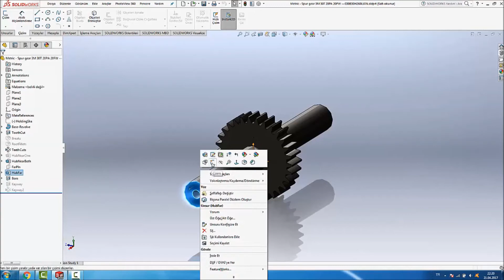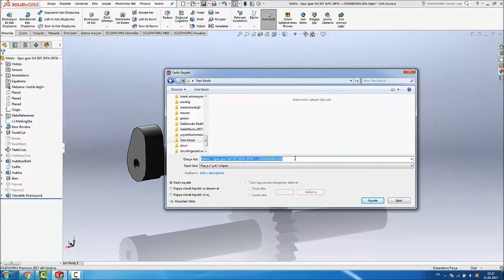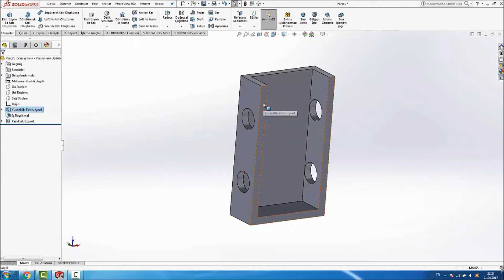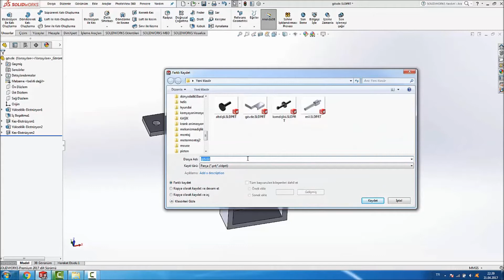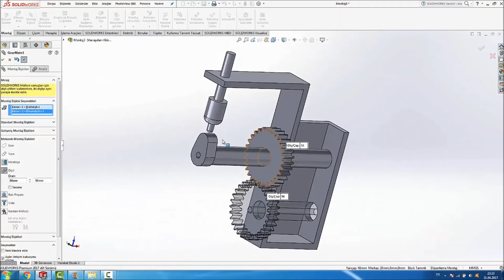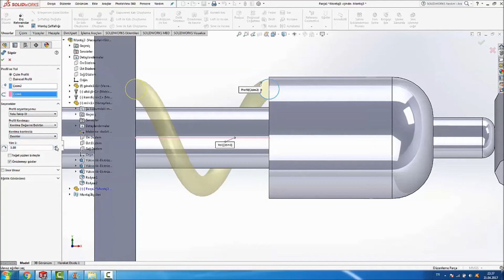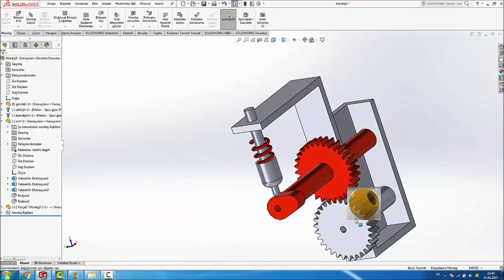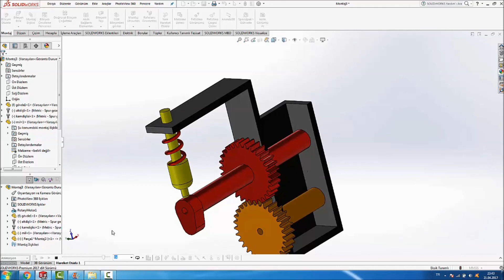Solidworks Dişli Yay Mekanizması-Cam Follower Mechanism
Solidworks 2017 De Hazırlanmış Olan Dişli Yay Mekanizmasıdır.Cam Follower Mechanism
Aşağıda ki Linkten Tüm Paylaşımlarımızı Sıralı Olarak İzleyebilirsiniz.